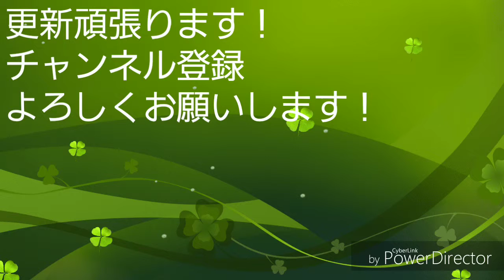今日の白文鳥毛玉2019年3月23日